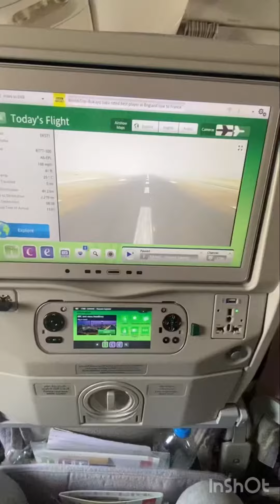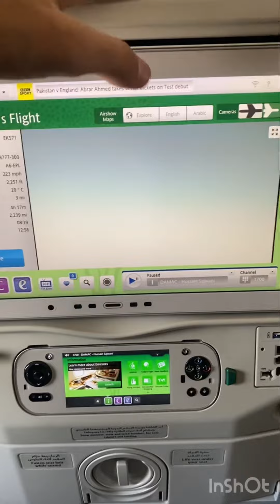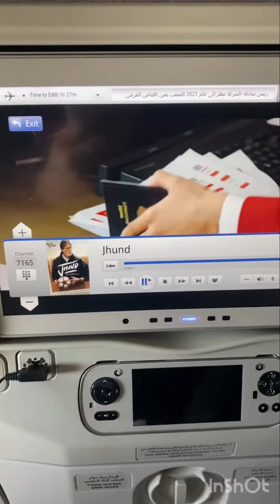ITNA BADA PLANE ??😳FIRST TIME IN EMIRATES AIRBUS | EMIRATES PLANE ✈️ TOUR | 4.5 hrs travel time